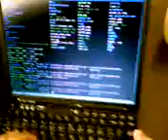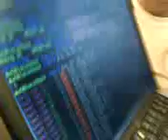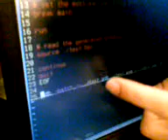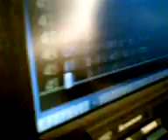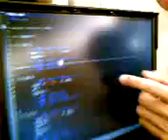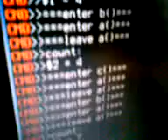HackingThursday: Mat 分享 GDB 的特殊用法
Mat 分享如何在 C/C++ 程式碼中的 Comment 裡面加上 GDB Command 再透過 Script 去快速生成 GDB 的命令腳本檔案